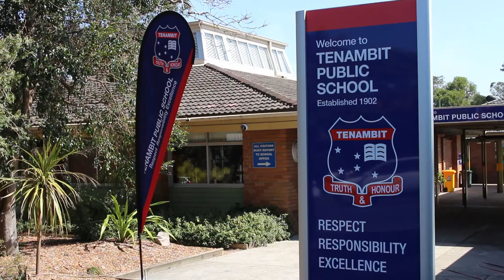What's Going Down in Tenambit Term 4 Week 3